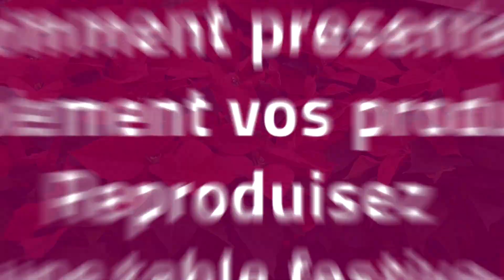Présentation de produits accompagnés de poinsettias pour les fêtes de l'Avent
Nous allons vous montrer comment présenter, de façon attrayante, le poinsettia dans vos points de vente et promouvoir ainsi vos ventes.